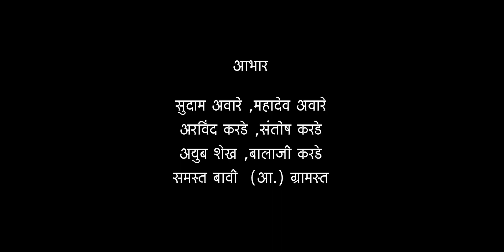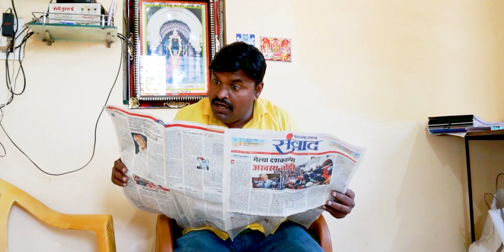लग्नाळू एपिसोड पहिला Lagnalu 1st episode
निर्माता आणि दिग्दर्शक
रविराज करडे
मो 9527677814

निर्माता आणि कॅमेरा
अस्लम शेख

आपल्या साठी घेऊन येत आहोत
मराठी कॉमेडी वेब सिरीज
लग्नाळू

तरी सर्व जण सहकार्य करा 🙏😊

टीम
दिग्दर्शक आणि कास्टिंग
रविराज करडे

कॅमेरा आणि एडिटिंग
अस्लम शेख

लेखिका
शितल गाजरे (सुडके )

क्रिएटिव्ह हेड
शंकर जाधवर
रोहन लोंढे

या मध्ये कलाकार आहेत

संज्या
रोहान लोंढे
गण्या
महेश कोरे
प्रिया
ऐश्वर्या लोंढे
मामा
महादेव जाधवर
पवन
शंकर जाधवर
कॉमेडी विडिओ